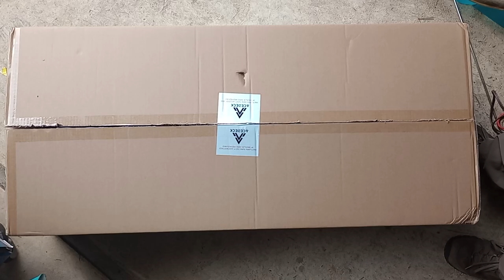Unboxing an Acedeck Nyx Z3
Acedeck Nyx Z3
An interesting new mountain board with some independent suspension channel trucks.  Should make for a fun off-road beast.  Enjoy the brief unboxing and potentially some more fun content if I get around to sharing ;)